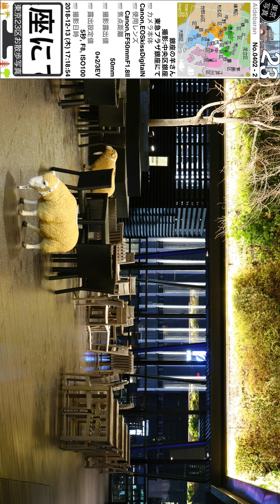0402【東急プラザ銀座】中央区銀座、東急プラザ銀座にて、山手線有楽町駅より。181213_143927。東京東部＝中央区江東区方面（東京写真）